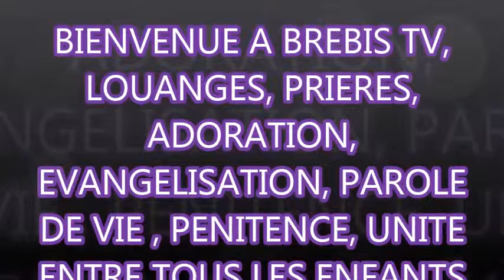LES SAINTES ECRITURES, SAMUEL CHP 24